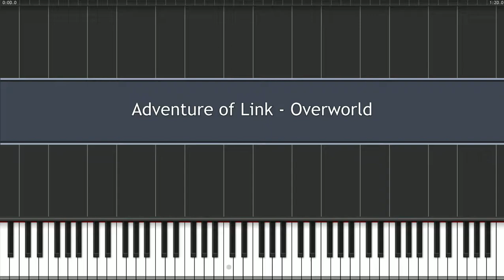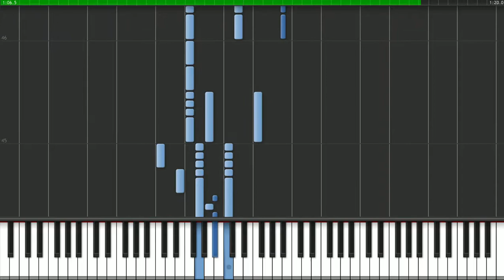Zelda II: The Adventure of Link - Overworld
"Overworld" from Zelda II: The Adventure of Link

Played in Synthesia
Composed by Koji Kondo
Arranged by Diricos